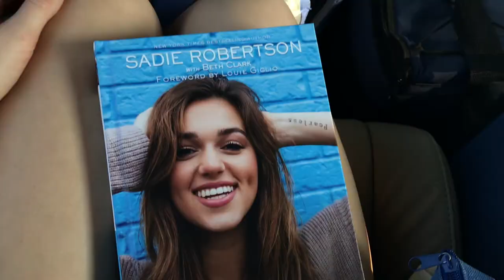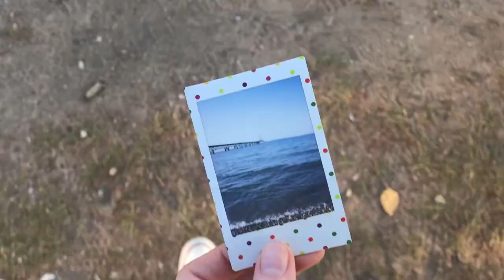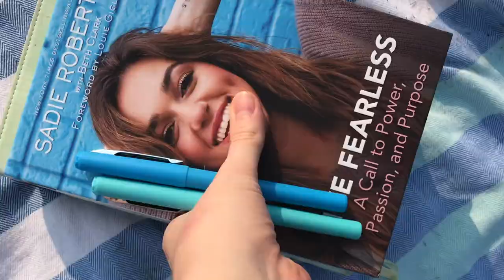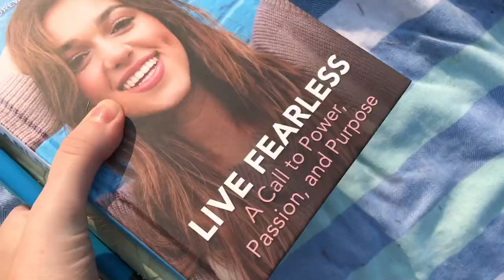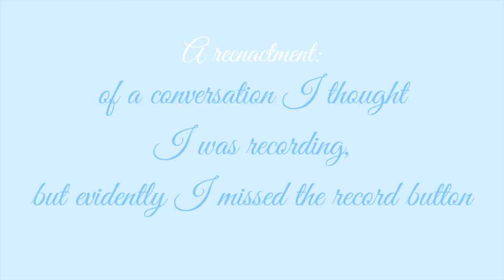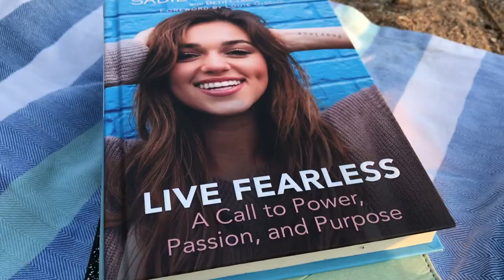parasailing on my last family vacation before college ||grace marie vlogs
hello friends,

My family and I took a vacation to Mackinaw City and Mackinaw Island before I went to college this fall.  We had so much fun exploring the city and Island on our bikes, but for sure the best part was parasailing over Lake Huron!  Hope you enjoy this video!

love,
grace

//About Me//
Hey Internet! It's Grace! I journal my life through vlogs and post them on the Internet to embarrass my future children in front of their friends. So far I think I'm succeeding. While you'll mostly find vlogs on this channel, you also might see the occasional beauty-guru "get ready with me" or a "common white girl" ukulele cover of my favorite song. I started this channel to have an online scrapbook of my life, but I quickly found out that along the way I get to meet awesome internet friends like you. Love, Grace

//Video Details//
I use my iPhone 7 Plus and GoPro hero 6 black to film, iMovie to edit, and Canva for my thumbnails.

//Music Used//
intro & outro |